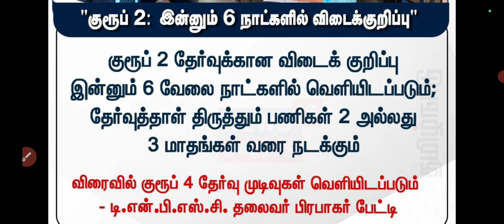TNPSC group 2, group 4 latest information today